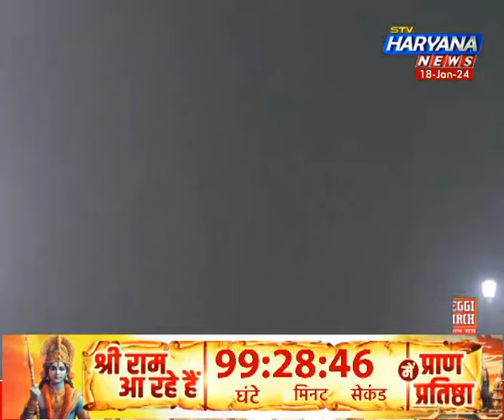Weather Update: दिल्ली समेत उत्तर भारत के कई इलाके में शीतलहर का कहर, कई ट्रेन और फ्लाइट्स भी लेट